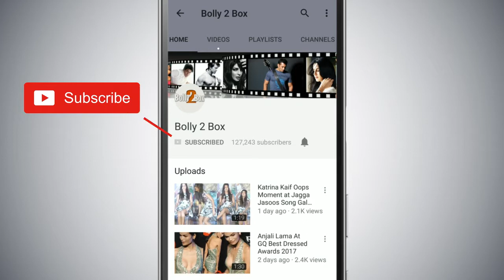Deepika Padukone Poses With Sanitary Pad In PadMan Challenge